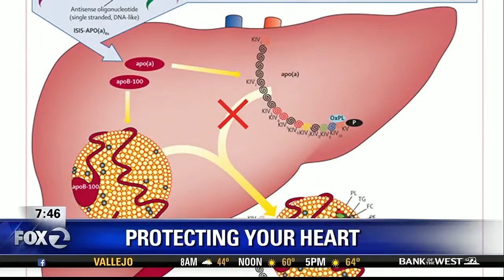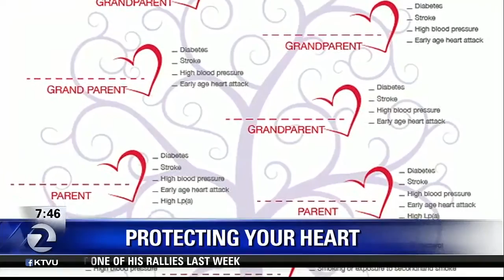KTVU 2 Pam Cook Interviews Founder of Lipoprotein(a) Foundation 2016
A simple lipoprotein(a) blood test added to the standard cholesterol panel could be the first step in preventing 120,000 heart attacks and strokes for those people with normal cholesterol but a hidden risk from lipoprotein(a).